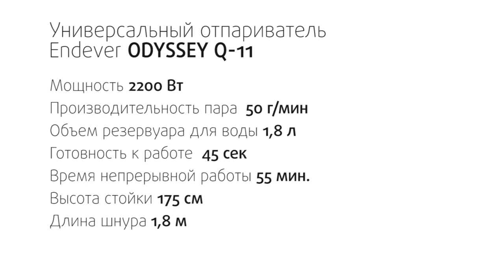Универсальный отпариватель ENDEVER ODYSSEY Q-11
Бренд: ENDEVER
Максимальная мощность (Вт): 2200
Номинальное напряжение (В): 220 В, 50 Гц
Производительность пара (г/мин): 50
Максимальная температура пара (°С) : 95 ±5°
Объем резервуара для воды (л): 1,8
Готовность к работе (сек): 45
Время непрерывной работы (мин): 55
Высота стойки (см): 175
Длина шнура (м): 1,8
Габаритные размеры: 30*27.5*21.5
Цвет: белый / бордовый
Вес изделия (кг): 4,1

Особенности и дополнительные функции:
Сенсорная панель управления
Защита от скачков напряжения сети
Абсолютно безопасен: имеет защиту от перегрева, которая, в случае повреждения термостата или отсутствия воды в баке, автоматически отключает прибор от электрической сети
Регулировка мощности пара
Съемный бак
Устойчивая двойная телескопическая стойка
Индикатор готовности к работе

Комплект поставки:
Отпариватель
Универсальная щетка-насадка с длинной полимерной щетиной
Вешалка, держатель распылителя
Насадка зажим для наведения стрелок на брюках
Двойная телескопическая стойка
Гарантийный талон

Гарантия (мес.): 18